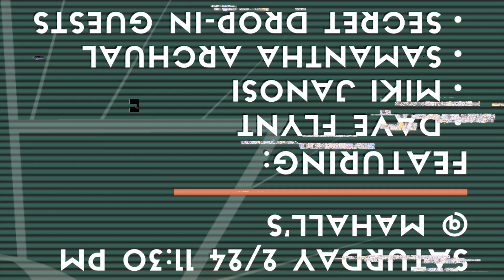Secret Society Comedy 2.24.24 Ft. Miki Janosi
Need a laugh to end your week on a high note?
Then discover Cleveland's best kept secret: underground comedy at a bowling alley in Lakewood.

Featuring:
Miki Janosi (Hilarities)
Dave Flynt (Cleveland Funny Bone)
Samantha Archual (Funny Stop Comedy Club)
& More!

Escape from the noise of a busy weekend night and feel like part of a secret society with a fresh lineup of comedians you've seen on TV and local favorites. Because we start so late, who knows who could drop in...